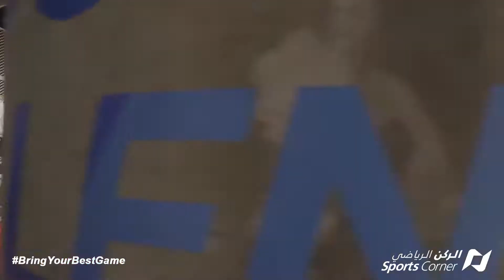Sports Corner National Sport Day 2019 activities at Tawar Mall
Sports Corner celebrated Qatar National Sport Day with many of our beloved customers at Tawar Mall for the second year. This modern shopping destination in Doha. Where Sports Corner largest store is located. The mall hosted many activities for family and kids where many visitors engaged and enjoyed being the part of Qatar nation celebration of national_sport_day.